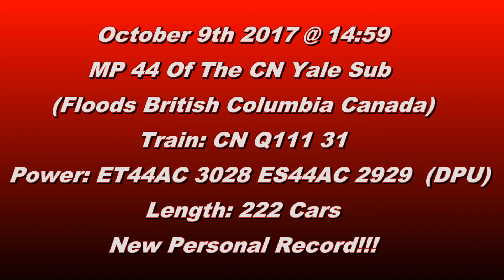SUPER LONG!!! NEW RECORD!!!! 222 CARS!!! CN 111 @ Floods BC Canada 09OCT17 ET44AC 3028 Leading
These trains are getting long wow! Beating my old record of 218 cars here we see this 222 car monster CN Q111 31 lead by ET44AC 3028 with ES44AC 2929 as DPU. Shot @ Floods British Columbia Canada just west of Hope